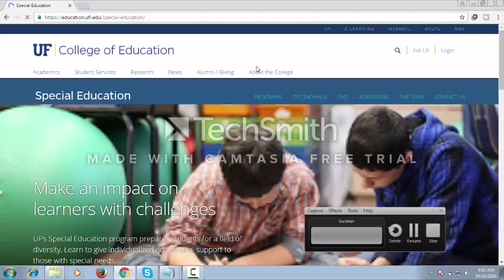special education course2016